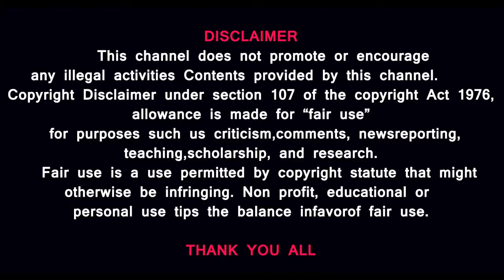தமிழ்நாட்டில் தமிழ் மொழியை காணோம்@prasathsignature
MUSIC CREDITS
YOUTUBE LIBRARY
Duh Fuse
French Fuse